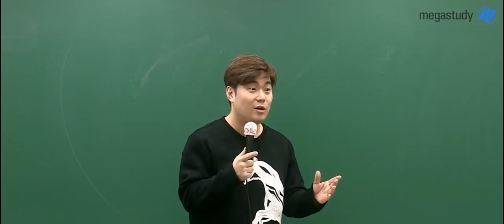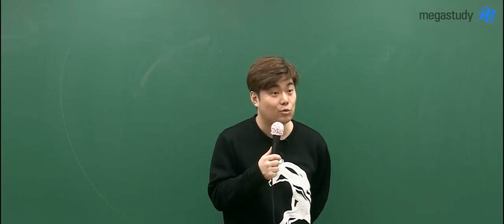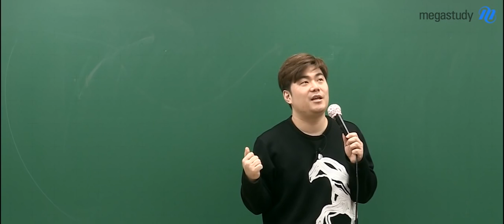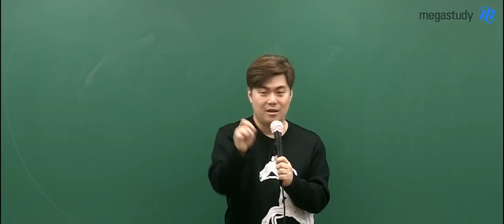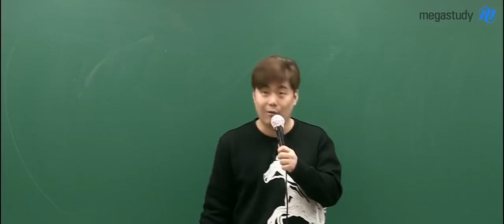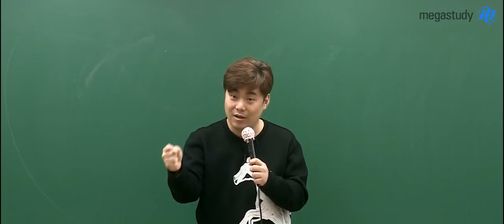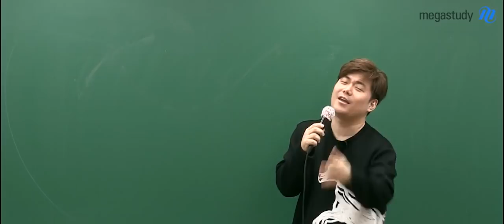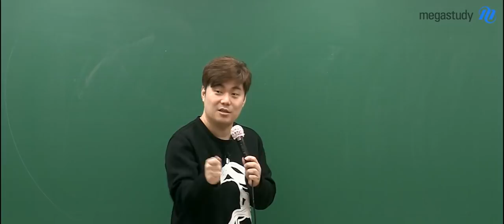[메가스터디] 수학 김성은 쌤 - N수, 조급한 마음이라는건 열심히 하고 있다는 증거다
마음이 조마조마하고 걱정이 된다는 것은
열심히 잘하고 있다는 증거입니다!

강의를 들을 때는
고개를 끄덕이지만,
막상 풀고자 하면 문제가 풀리지 않는 경우가 있죠?

내 실력이 아니기 때문입니다.

사고력은
내가 스스로 공부할 때 생깁니다.

혼자 고민해보고,
오래걸려도 답을 찾아가는 그 과정이 있어야
실력도 오릅니다.

공부의 방향을 생각해야 할 때,
불꽃 김성은 선생님이 수험생 여러분들에게
힘이 되는 방법을 제시합니다 :)